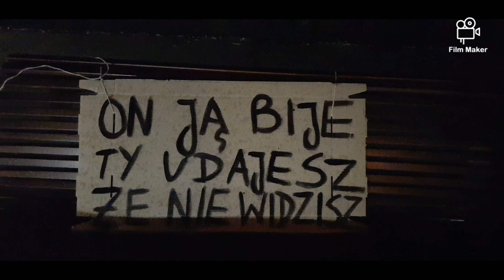Protest w Nowym Dworze Gd. Sprzeciw wobec wypowiedzenia konwencji stambulskiej.